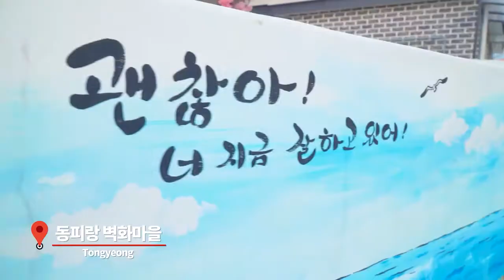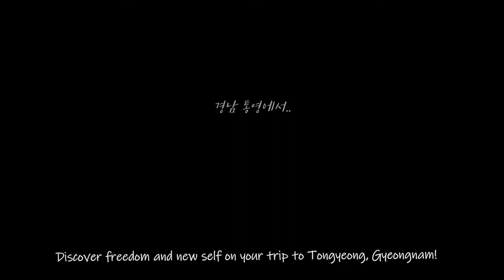Tongyeong-si on the Southern Coast Gyeongsangnam-do of Korea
Tongyeong is a symbolic city of Korean patriotism, holding the spirit of the great Admiral Yi Sun-shin and a beautiful city that has produced numerous artists. It is located at the center of Hallyeohaesang National Marine Park and has long been regarded as the No.1 marine tourism city and the no.1 fishing city in Korea. The city, with its beautiful natural landscape, mild climate and limitless potential, is preparing for a new change and a reform.

Tongyeong is also a sound city where honest and diligent individuals are respected and recognized, a city of kind neighbors and an energic city of various competitive industries.